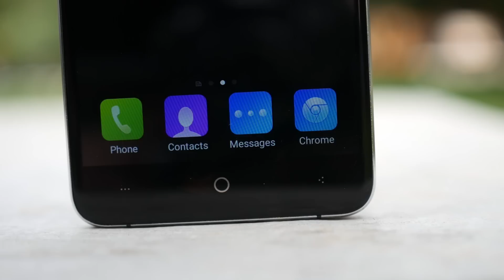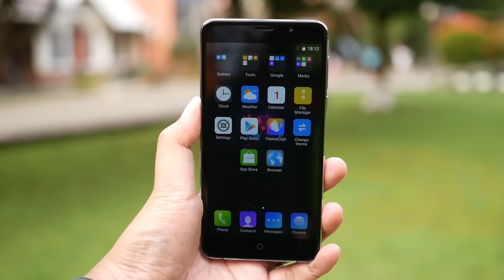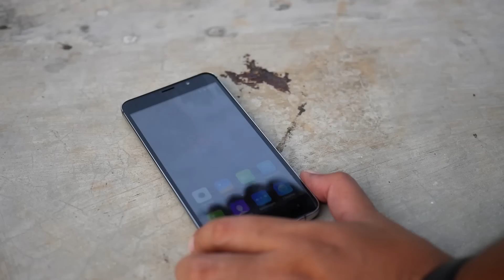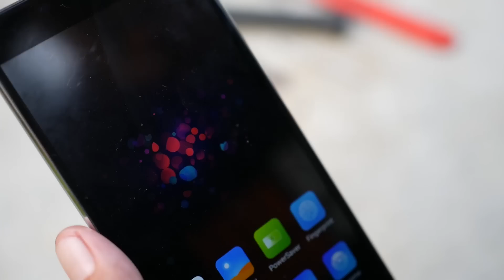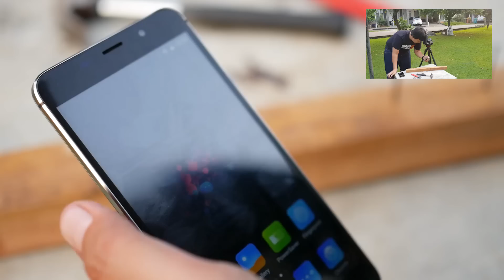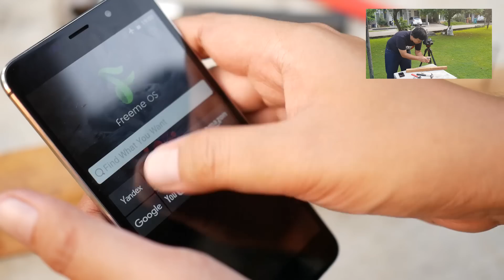HAPE VS PAKU (Leagoo M5 Plus HANDS ON)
Leagoo bilang sih mereka akan full offline. Cuman ya paling nongol juga di toped.